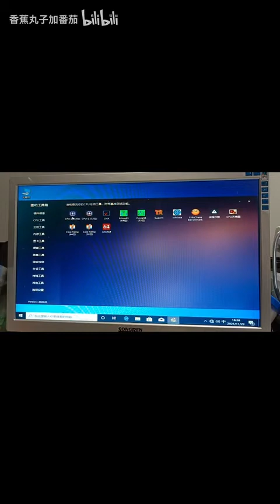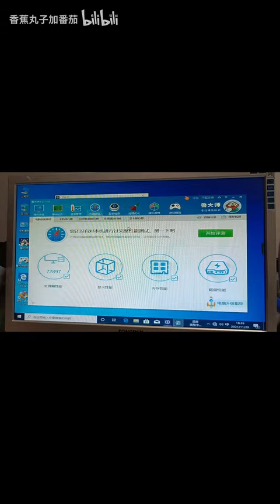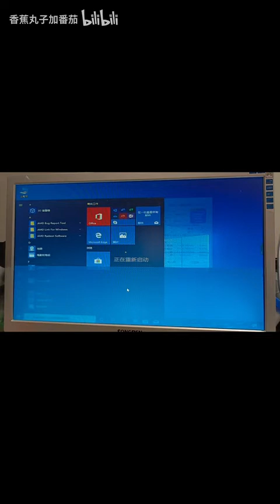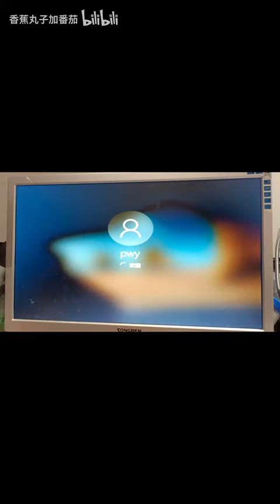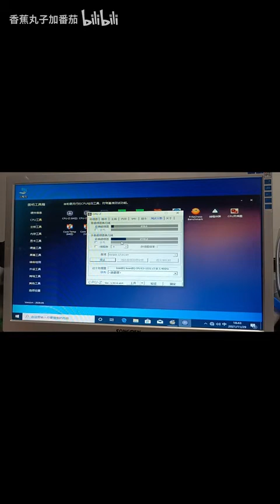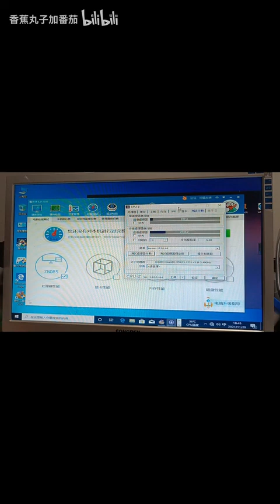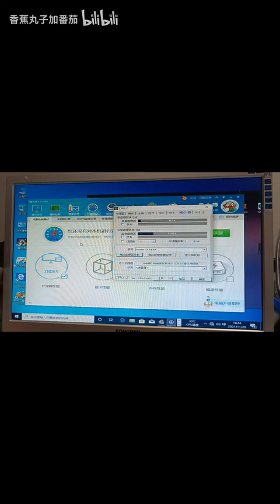e3复苏？10100f青春版？2021年e3 1231v3简单测试以及全核锁频3.8后的提升《垃圾板u 第四期》